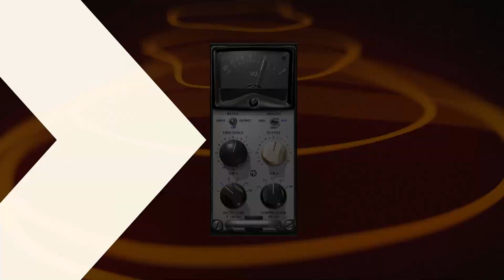Enhancing Your Drum Mix with 5 Top-tier Drum Bus Compressor Plugins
Unlock the full potential of your drum mixes with these 5 top-tier compressor plugins, meticulously designed to elevate your sound to professional standards. From punchy transients to smooth glue, each plugin offers unparalleled control and sonic clarity, ensuring your drums cut through the mix with precision and power. Whether you're sculpting dynamic rock beats or crafting intricate electronic rhythms, these tools are essential for achieving studio-quality results.

Chapters:
0:00 Unprocessed Drum Bus
0:48 Kush Audio - UBK
1:36 Kush Audio AR-1
2:25 Softube VCA Compressor
3:14 Waves API-2500
4:03 Waves Kramer PIE